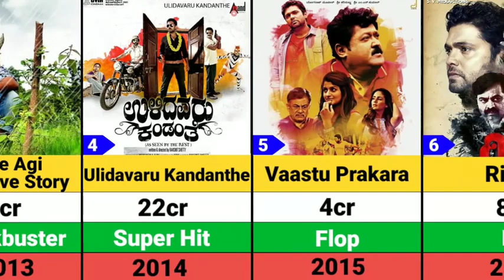24 September 2023(1)